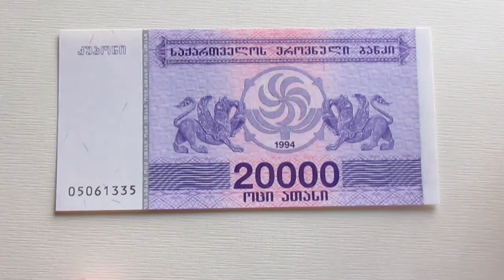Cédula da Geórgia - 20000 Lari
Cédula da Geórgia